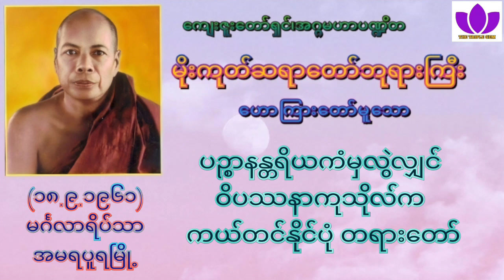🌼မိုးကုတ်ဆရာတော်ဘုရားကြီး🌼၏🌷ပဉ္စာနန္တရိယကံမှလွဲလျှင် ဝိပဿနာကုသိုလ်က ကယ်တင်နိုင်ပုံ 🌷Mogok Sayadaw🙏🙏🙏